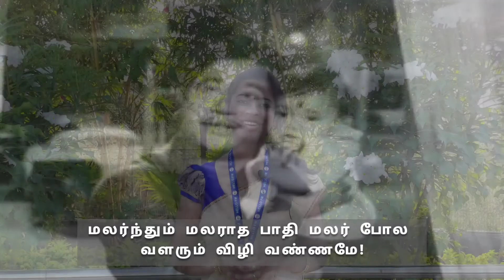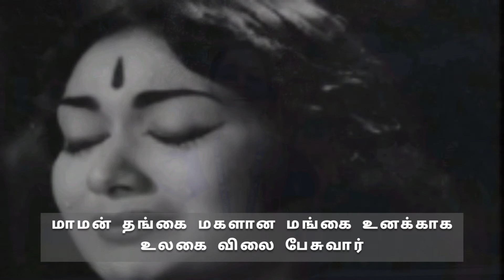Malarnthum Malaratha | Violin cover with NOTES | How to play in violin | Pasamalar | MS Vishwanathan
தமிழோட_பெருமை_தமிழ்_மொழியிலேயே _இருக்கு!
திரு._கண்ணதாசன்_அவர்களின்
பார்வையில்_மலரும்!_குழந்தையும்!🌹

Raga Abheri :

Abheri has a serene and contemplative mood, sometimes with a submissive touch. The scale of Abheri has five swaras during ascent and all the swaras during descent – we call this audava-sampoorna ragam. It is a janyam of the 22nd melakartha, Kharaharapriya.

Aarohanam – S G2 M1 P N2 S
Avarohanam – S N2 D2 P M1 G2 R2 S

Abheri is synonymous with “Nagumomu ganaleni” composed by Saint Thyagaraja, a lilting composition with a light hint of pathos. From time immemorial, raga Abheri has been used in many film songs. It is a music composer's favourite raga, as it can be experimented widely. Many famous musicians have included this raga in their compositions and have brought out well-known songs in the Tamil film industry. The attractiveness of this raga still continues to be a rage today and there are traces of Abheri even in new-age songs.

Viswanathan-Ramamurthy, in Pasamalar (1961), composed the immortal “Malarndum malaraada.” The raga's stamp comes through in the lines “maaman thangai magalana... ulagai vilai pesuvar.”

The Notations of this song includes
Swaras S R2 G1 M1 P D2 N1 where in certain places of gamakas G2 is used. The original pitch of the song is in Scale E (Shruthi 3)

👈 Notations by Rithika Prabakar.

📍Do leave your valuable feedbacks in the comment box. 💫